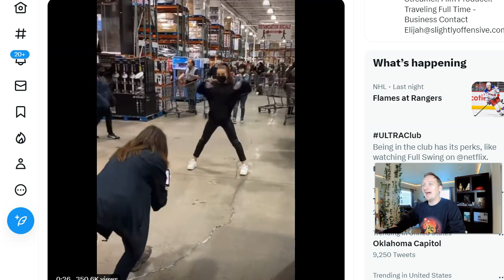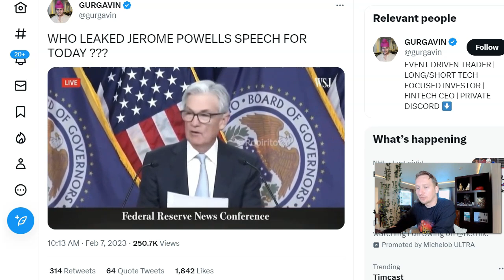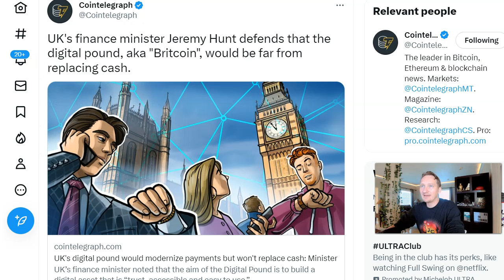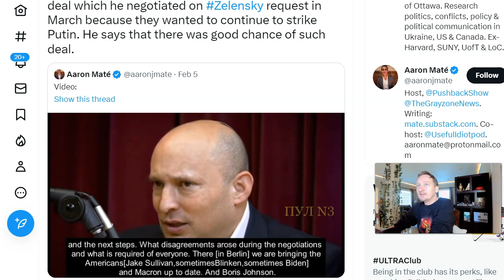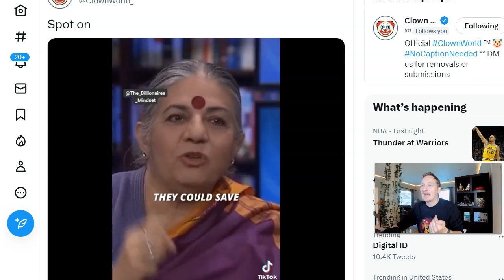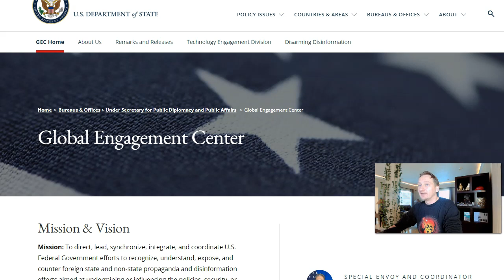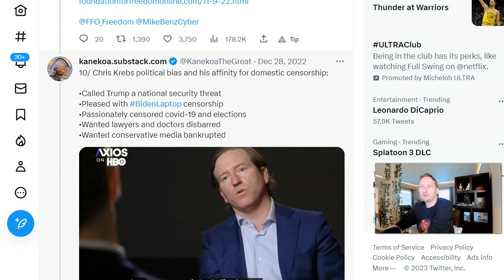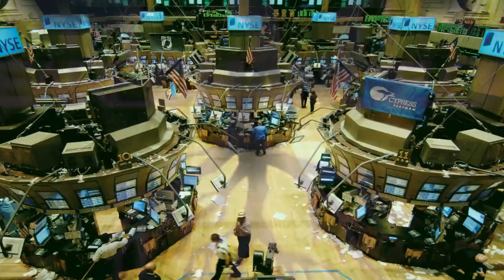BOMBSHELL: It's ALL Coming Down Now!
This video shows you who's getting called out and what really happened.